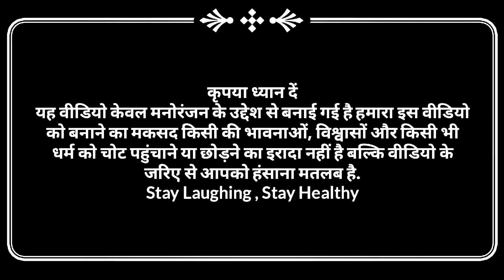बाल विवाह | देहाती कॉमेडी | Pbh Films